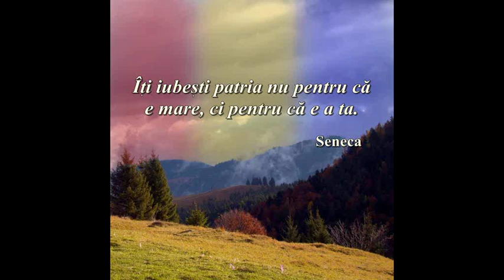Vlada Bujac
​​Etapa 3. Secțiunea elev gimnaziu. Bujac Vlada. Mereni, Anenii Noi